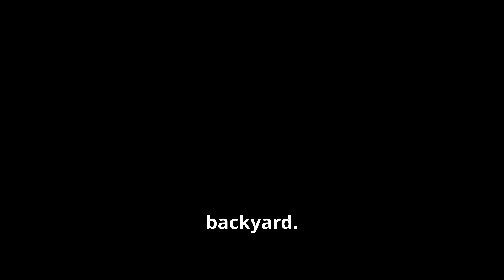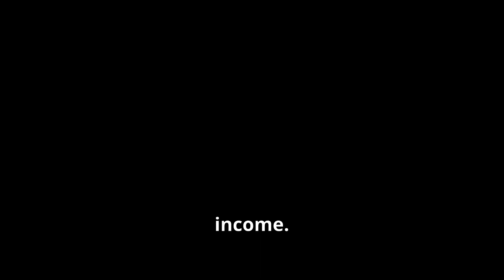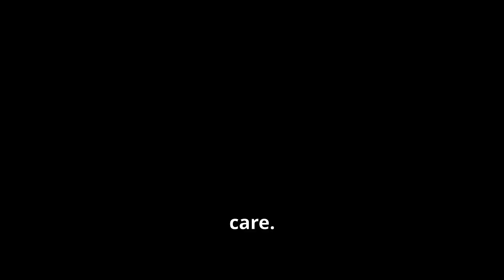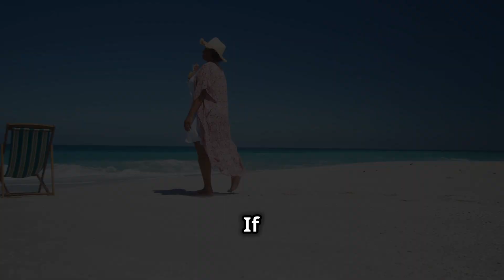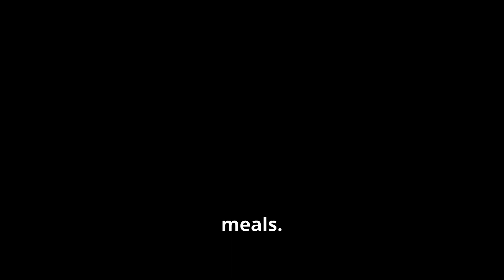Why Retire in Florida? Top 10 Reasons to Choose the Sunshine State!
Credit: InVideo AI